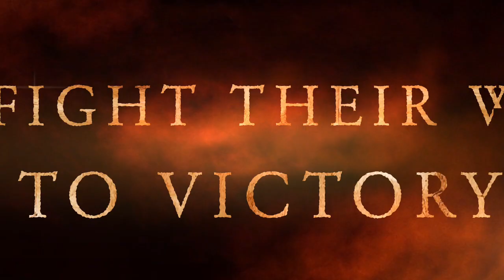Smash Ringtail Cat: The Ultimate Glitch Annihilator (2021) - Launch Trailer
Here's the first launch trailer for Smash Ringtail Cat: The Ultimate Glitch Annihilator!

Game Description:
Don't Play Around With The Glitches, Be The Ultimate Glitch Annihilator!

Smash Ringtail Cat's FIRST ADVENTURE has got Remade, Reworked, and Reimagined with BETTER GRAPHICS, IMPROVED MUSIC, MORE LEVELS, and NEW GAMEPLAY MECHANICS!

An evil scientist known as Dr. Glitcher has a plan to glitch up the entire planet with his multiple ultimate weapons, with one that would glitch up the entire world! Only one with the powerful bond between family and friends would have to save the world and become the ultimate glitch annihilators.